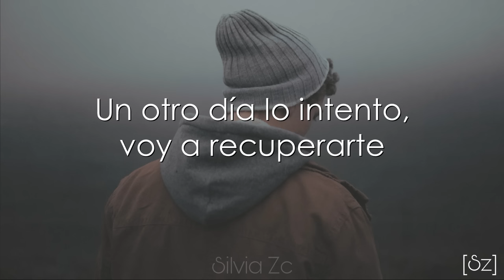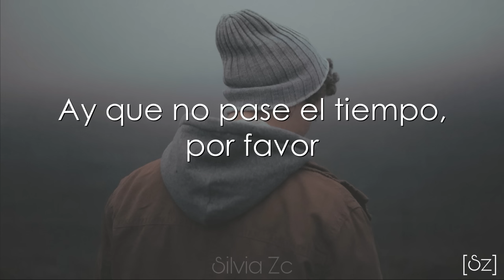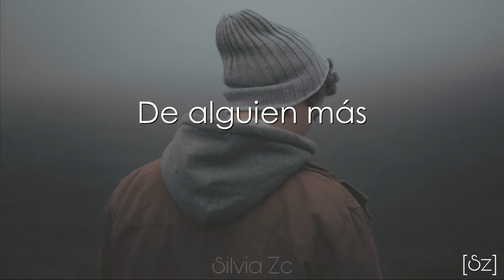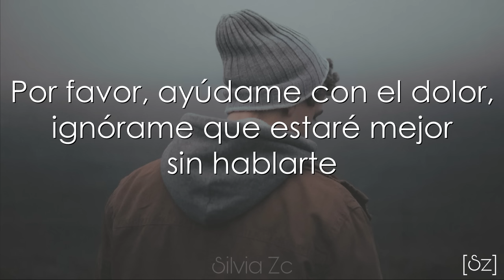Morat - Enamórate De Alguien Más (Letra)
LETRA:

Para variar, por fin hoy pienso en mí aunque quiera tenerte
Pero no soy tan fuerte para superarte
Porque me aferro a que no fue un final sino un alto en el cuento
Un otro día lo intento, voy a recuperarte

Y es que no quiero ilusionarme porque yo sé cómo es la vida
Pero nunca supe cómo darte por perdida

Así que enamórate de alguien más
Reemplázame que no soy capaz
De olvidarte, de olvidarte

Por favor, ayúdame con el dolor
Ignórame que estaré mejor
Sin hablarte, sin hablarte

Dame una excusa para odiarte
Porque yo no pude jamás
Enamórate de alguien más

Lo más difícil fue siempre luchar contra lo inolvidable
Contra un recuerdo amable de tu voz
Y a lo mejor me vuelvo a enamorar con suficiente tiempo
Ay que no pase el tiempo, por favor

Sé que no quiero ilusionarme porque yo sé cómo es la vida
Pero nunca supe cómo darte por perdida, ah-ah

De alguien más